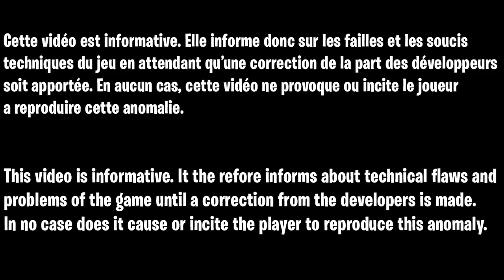GLITCH COMMENT SORTIR DE LA CARTE DIE MASCHINE ZOMBIE COLD WAR, GLITCH OUT OF MAP DIE MASCHINE FR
▬▬▬▬▬▬▬ • BIENVENUE 😍 • ▬▬▬▬▬▬▬

▬▬▬▬▬▬▬ • PARTENAIRES 💪 • ▬▬▬▬▬▬▬

👉StealthGamer:
"SOISCOOLMEC"
"STRIKESOISCOOL"

TikTok "SoisCoolMecYTB"
👻Snapchat "soiscoolmec"

.▬▬▬▬▬▬▬ • TOP DON 💰 • ▬▬▬▬▬▬▬

▬▬▬▬▬▬▬ • MUSIQUE OUTRO 🎵 • ▬▬▬▬▬▬▬